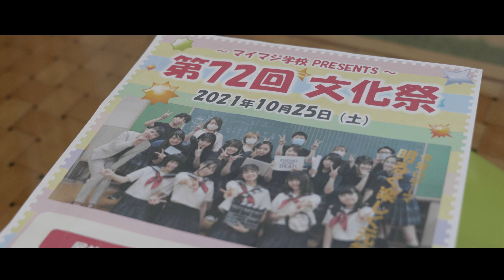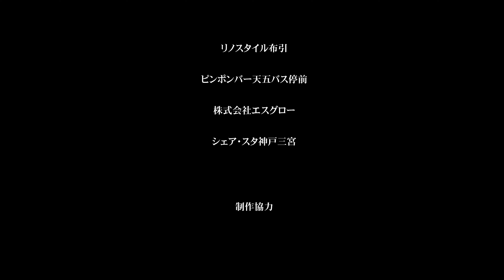『Law of』大橋大記 出演！ダメ親父が愛する家族を守る為、命がけ行動に!!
『Law of』

今作はリアルムさんとの共同制作作品。
タレントの大橋大記さんを迎えた家族ドラマです。
私の大好きな時間を扱った作品でもあります。
面白いので是非観てください！

◎CAST
大橋大記
夏目マルコ
白石恵音

田北良平

神田厚也
真田剛吉
やまだやまお
吉川幹太
橋本雅也

橋本栄吉
ピーター小池
多田祥太郎
山﨑詩心

ゆうき

◎マイマジとは…？

YouTubeから映画を！
関西にて短編映画を作りながら活動しているYouTuber！

映像クリエイターゆうきが
アクション、ドラマ、コメディ、ホラー、恋愛なんでも撮ります！

◎マイマジの出演、スタッフに興味がある方

◎SNS